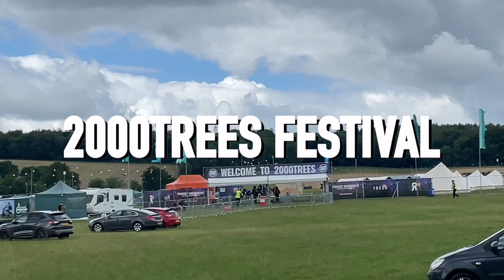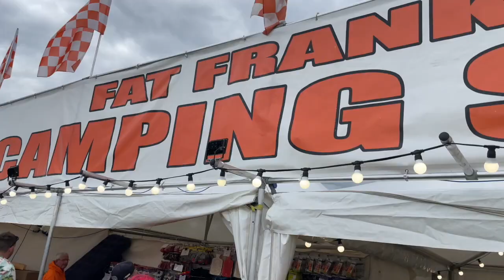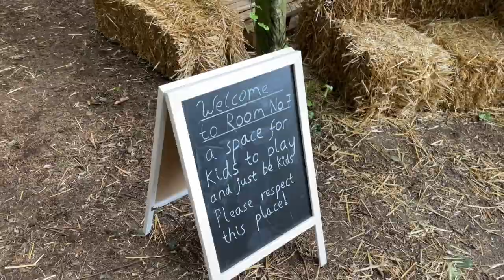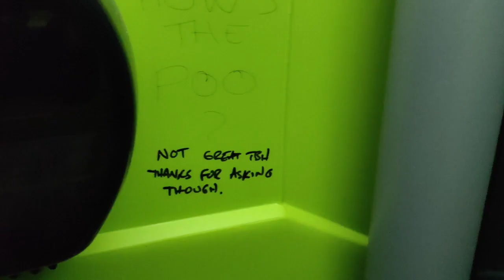2000 Trees Festival 2023 | VLOG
We love you, 2000 Trees x